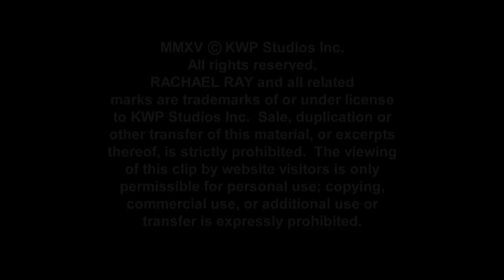Instant Human Lab: Swimsuit Edition & the Funniest Food Reviewer on YouTube